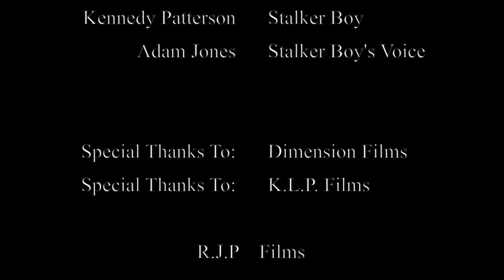Ryan Patterson Short Film: Stab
Credits to Dimension Films
Starring: Ryan Jordan Patterson
Chanterria Williams
Kennedy Patterson